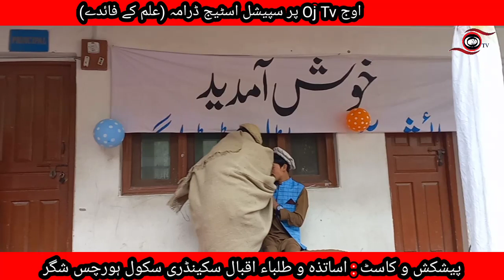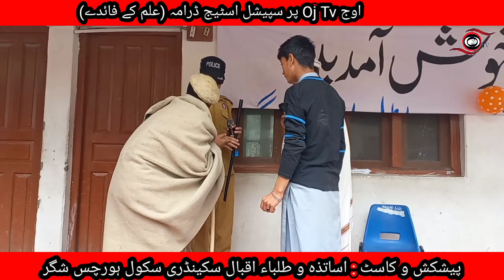طلبا کا سٹیج ڈرامہ ۔۔ اقبال سکنڈری سکول ہورچس شگر